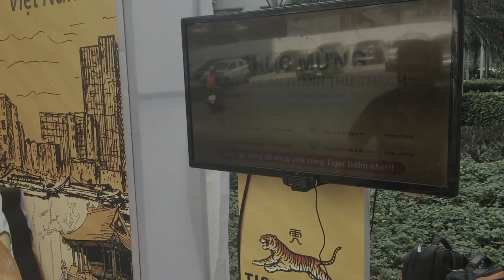[ALTA MEDIA] LẬP TRÌNH TƯƠNG TÁC HCI GIẢ LẬP LÁI XE ĐẠP ĐƯỜNG TRƯỜNG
ALTA MEDIA| interactive programming HCI multi-road driving simulator – use virtual or augmented reality (AR) to create a simulated environment for road biking. The player rides a bike and in front of him is a screen that simulates a bike running on the road. Players will interact in real life to control the car in the game. The HIC bike simulator brings many benefits that are very suitable for children learning to ride a bike.